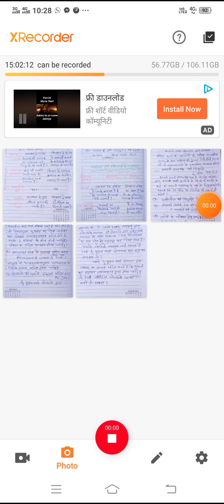Company law by Dr Shanker lal Jakhar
Voluntary winding up of the compay